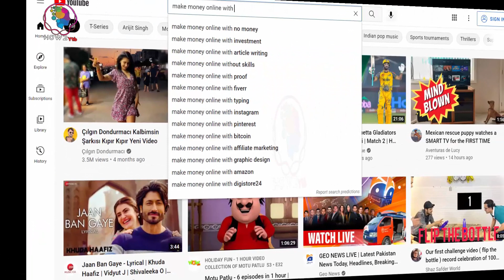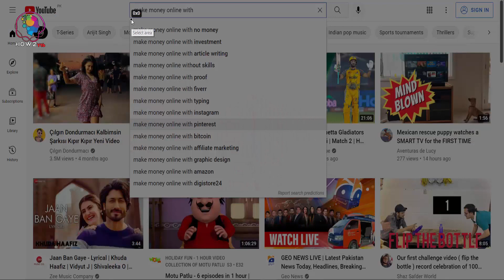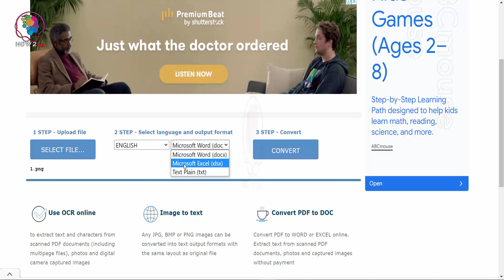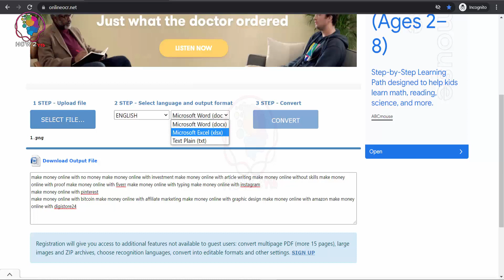How to Convert Image to Word Document | OCR | Image to Text Converter | How2 Ytb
How2 Ytb Channel is a platform which enable you to become a good professional in future. Our motto is to share the quality content and courses on various topics that benefits our family members in long term. You will learn the following topics on How2 Channel;
1. How to make YouTube channel - Tips and Pro Strategies
2. How to make Websites on various topics (Both on Word Press and Blogger)
3. How to Master in Photoshop - Beginner to Pro
4. How to Learn Legit Skills to Make Money Online on Fiverr and other Free lancing Platforms
5. "How to" topic general Videos to learn many techniques
6. How to make Android Apps on Android Studio
7. How to become a professional in Video editing on Camtasia and other software
8 Fiverr Skills
Just be a member of How2 Ytb and get the quality content to learn long term skills. If you have have queries , please ask in the given email.
Don't Miss to Watch these Videos ;